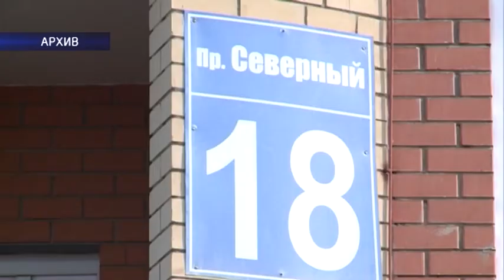Пятеро детей за полтора года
Это не первый случай похищения детей в Оренбуржье. К сожалению, не всегда такие ЧП заканчиваются благополучно. О самых резонансных историях последних двух лет , расскажет Иван Бер.